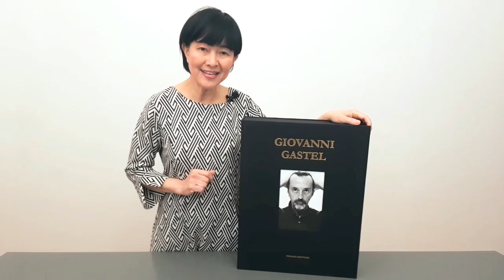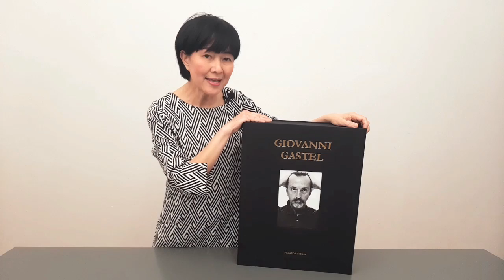Thanh Thao Mandelli presenta "The Body" un libro di Giovanni Gastel. Prearo Edizioni